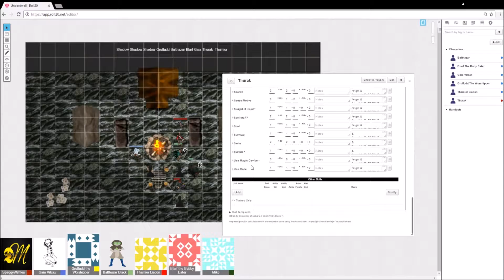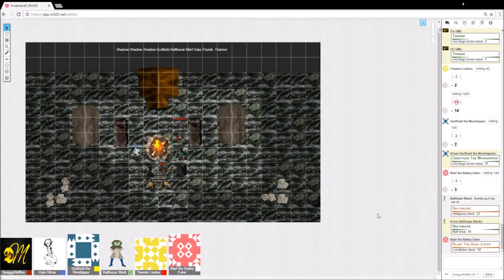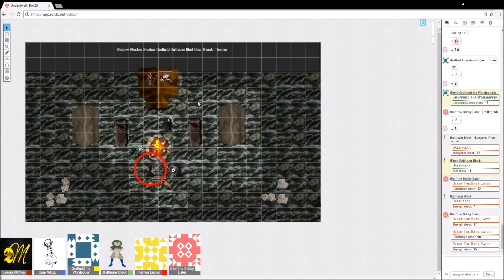D&D 3.5 - Underdwelling Session 4 Part 4 - Escape From The Dark Dimension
Shadow Men Ain't Got Nothin' On Us! Oh yeah, and Blarf fists a shadow.

Say hello to the crew:
Thamior Liadon - Elf Druid
Balthazar Black - Human rogue
Gaia Vilcax - Elf Wizard
Gruffudd The Worshipper - Half Elf Cleric
Blarf The Babby Eater - Half Orc Barbarian

Everyone is trying to kidnap each other, this adventure is going swimmingly

Joining me today are a few special people with their own channels on YouTube, I invite you to check them out.